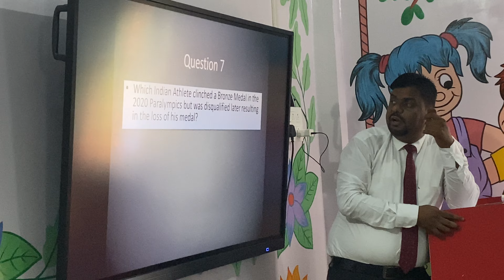St. Xavier's School rudrapur tamkuhiroad gauribazar Quiz Competition 2022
29  August 2022
On the occasion of National Sports Day, St. Xavier's School Bhatpar Rani organised 2nd J.P. MEMORIAL SPORTS QUIZ COMPETITION ( XAV- QUIZARD 2022). In this competition the students of different branches such as St. Xavier's School Rudrapur/ Tamkuhi Road/ Gauri Bazar have been  participated.

Category 1( CLASS VI to VII) Winner: St. Xavier's School , Gauri Bazar.

Category 2( CLASS IX to XII) Winner: St. Xavier's School , Rudrapur.
Congratulations to winners as well as all the participants 💐💐💐💐💐